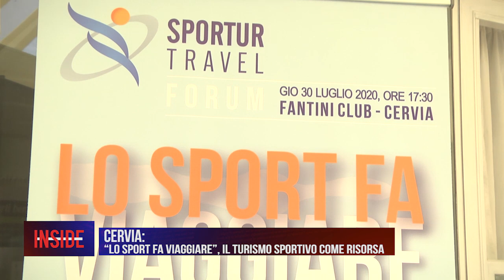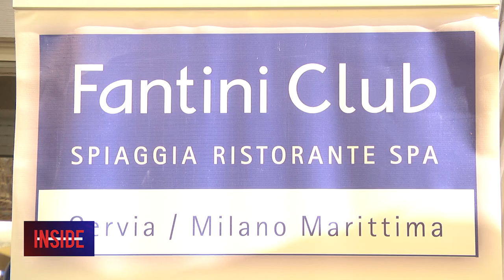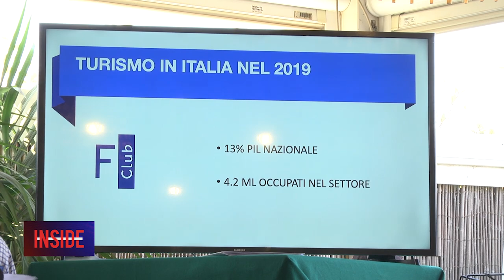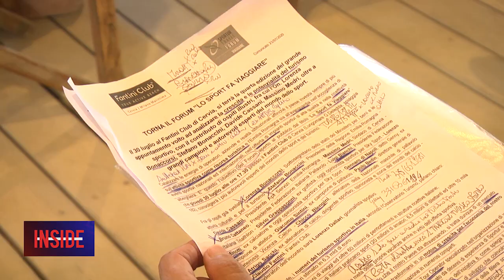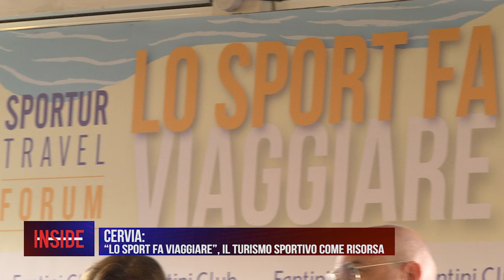CERVIA: AL FANTINI CLUB IL FORUM “LO SPORT FA VIAGGIARE” 31-07-2020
CERVIA: AL FANTINI CLUB IL FORUM “LO SPORT FA VIAGGIARE”